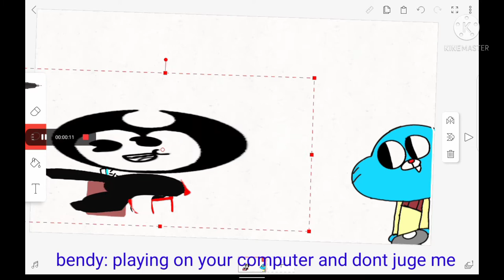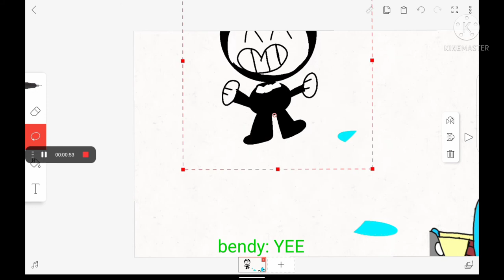gumball gets beaten *blood waring*